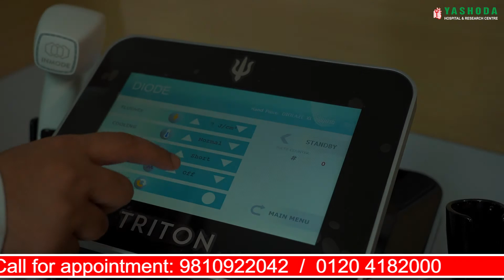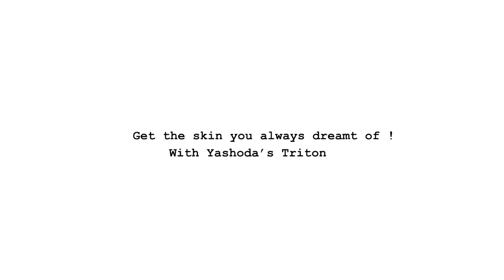Flaunt that perfect skin with Triton laser-hair removal!